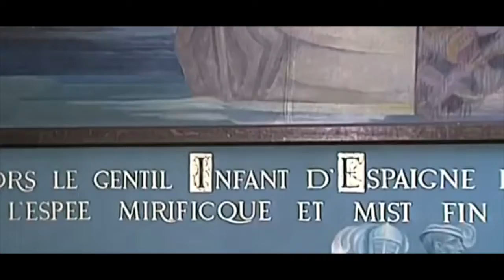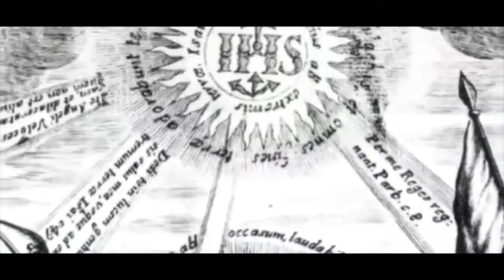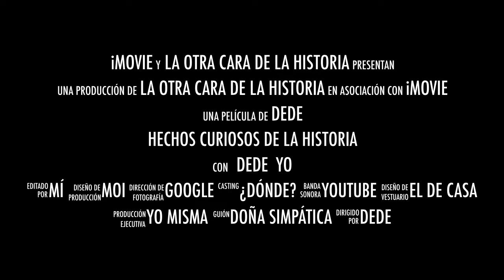¿ESTÁN PROHIBIDO LOS TOROS?